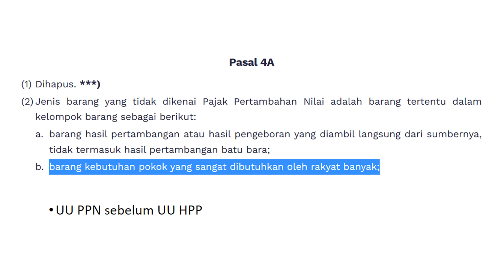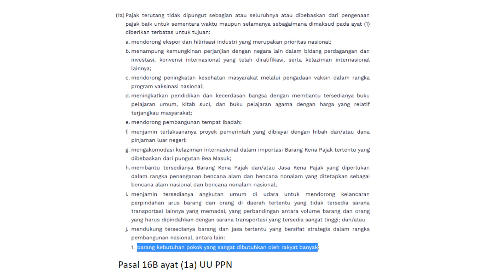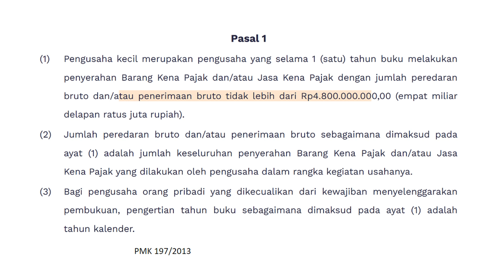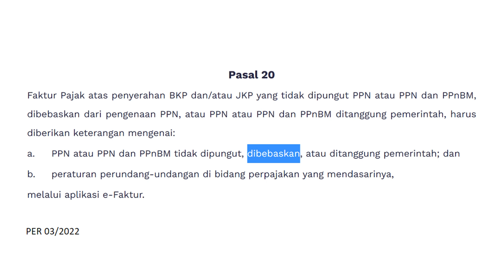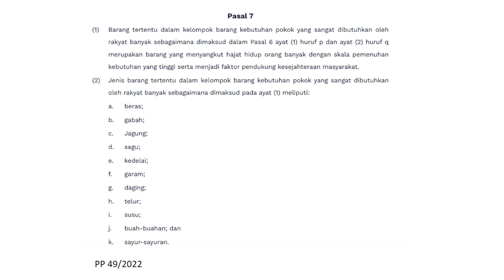Barang Kebutuhan Pokok Dibebaskan PPN, Bagaimana Faktur Pajaknya?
Sebelum diberlakukan Undang-Undang No. 7 Tahun 2021 tentang Harmonisasi Peraturan Perpajakan (UU HPP), barang-barang kebutuhan pokok tidak dikenakan PPN berdasarkan Pasal 4A ayat (2) UU PPN. Dalam kata lain, penyerahan barang-barang kebutuhan pokok sebelum UU HPP berlaku tidak memerlukan pembayaran PPN.

Namun, dengan berlakunya UU HPP, barang-barang kebutuhan pokok telah dihapuskan dari Pasal 4A ayat (2) UU PPN. Akibatnya, barang-barang kebutuhan pokok sekarang dianggap sebagai barang kena pajak (BKP).

Meskipun termasuk BKP, penyerahan barang-barang kebutuhan pokok tetap mendapatkan fasilitas PPN dibebaskan sebagaimana diatur dalam Pasal 16B ayat (1a) huruf j UU PPN. Fasilitas ini diberikan untuk mendukung ketersediaan barang dan jasa yang strategis dalam pembangunan nasional, termasuk barang-barang kebutuhan pokok yang sangat dibutuhkan oleh masyarakat.

Dampak dari fasilitas PPN dibebaskan pada penyerahan barang kebutuhan pokok adalah konsumen tidak perlu membayar PPN. Dengan kata lain, sebagai penjual, Anda tidak perlu mengenakan PPN kepada pembeli atas penyerahan barang kebutuhan pokok yang memenuhi kriteria Pasal 16B UU PPN.

Namun, bagaimana dengan kewajiban penerbitan faktur pajak?
Apakah pedagang harus menerbitkan faktur pajak saat melakukan penyerahan barang kebutuhan pokok?
Siapa yang bertanggung jawab untuk menerbitkan faktur pajak?
Bagaimana ketentuannya?

Bagaimana Cara Membuat Faktur PPN yang Benar dan Tepat?
💡 Ikuti Kelas Praktiknya!

Kelas ini akan secara menyeluruh membahas pembuatan faktur pajak dan memberikan praktik dalam pengisian faktur pajak.

Anda akan mendapatkan pemahaman:
1. dasar hukum;
2. persyaratan pembuatan faktur pajak;
3. cara mengisi faktur pajak; dan
4. penggunaan faktur pajak elektronik.

Selain itu, akan ada simulasi pengisian e-Faktur pada platform yang disediakan oleh DJP.

📇 Practical Course: 📇
Pembuatan Faktur PPN

📅 Jadwal: Sabtu, 17 Juni 2023
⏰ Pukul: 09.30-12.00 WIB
💻 Tempat pelatihan: Zoom Online Meeting